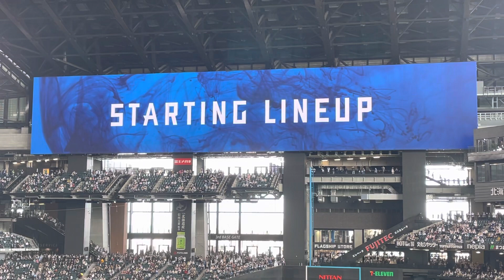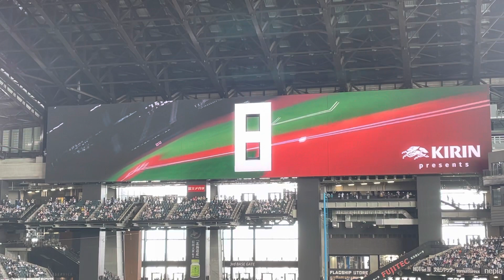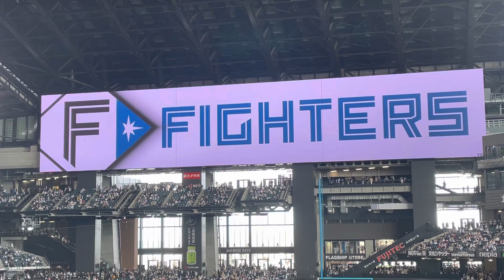日本ハムファイターズ 2023スタメン発表 2023.04.02 エスコンフィールド北海道